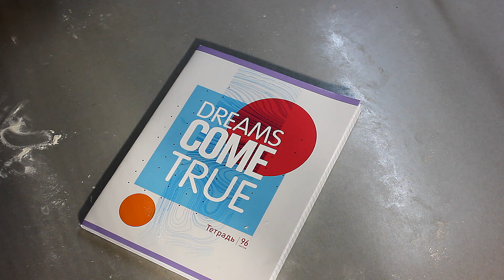Самое простое и вкусное тесто. Вытяжное тесто фило.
Самое простое и вкусное тесто. Вытяжное тесто фило.Часто к категории «слоеного» ошибочно относят тесто «фило», хотя технология его приготовления иная – слои накладываются друг на друга, а не выпекаются из одного пласта. Традиционно у греков и турок «фило» идет на приготовление пахлавы, но на кухне тонкому, как бумага, тесту можно найти более широкое применение.
Тесто «фило» – очень тонкое, примерно 1 мм в толщину, пресное тесто. Оно по структуре похоже на тончайший полупрозрачный лист бумаги, поскольку в процессе приготовления его раскатывают и максимально вытягивают. Из-за этого изделие также приобрело другое название – «вытяжное тесто».
мука-230 гр.+ 30 гр на подпыл
вода-120 мл.
Вы можете посмотреть другие рецепты
ТЕСТО